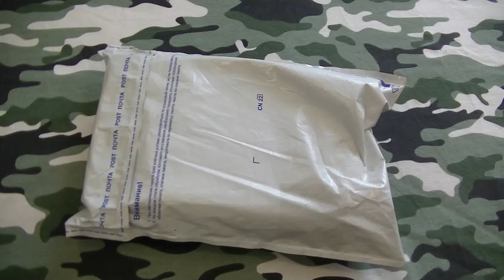Victorinox Hunter Pro первый взгляд